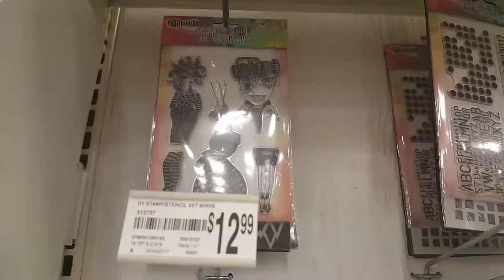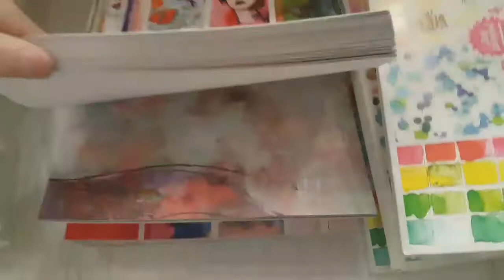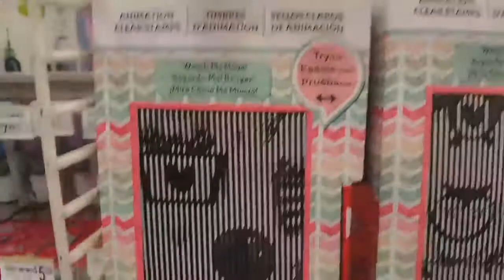New Jane Davenport items at Michael's